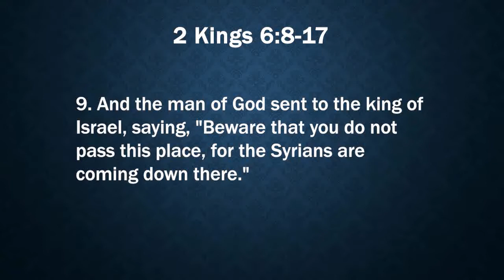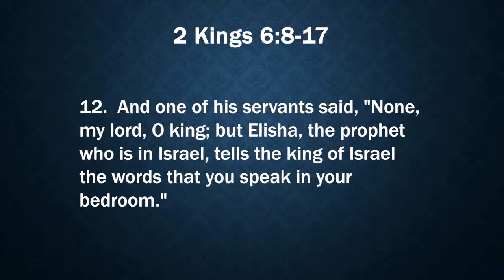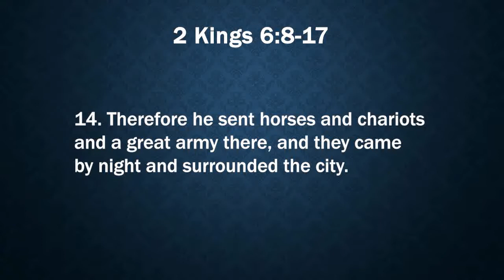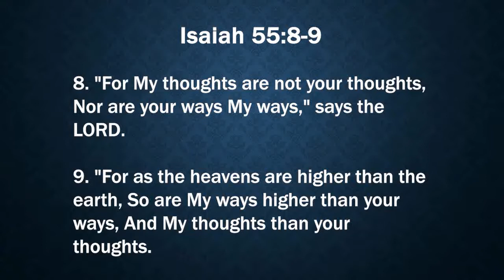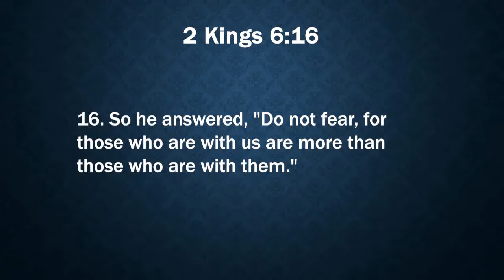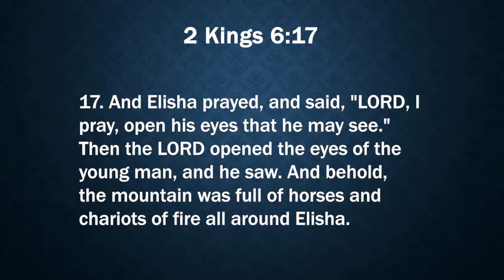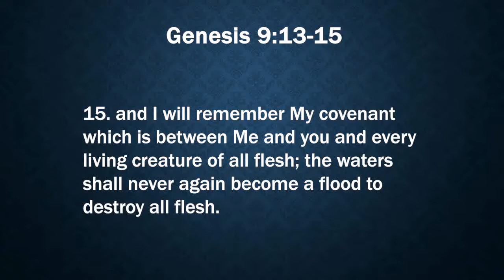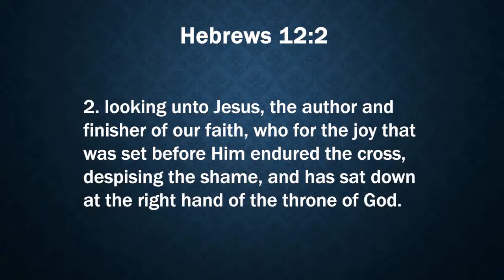Ijambo ry'Imana tugezwaho n'umushumba Blaise Ep 46 / Bible Lecture Series Ep 46